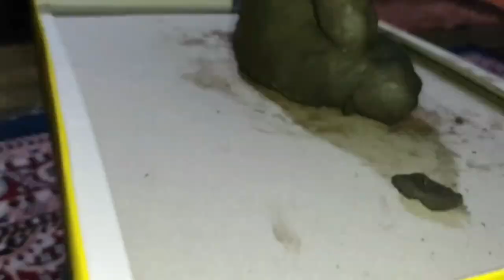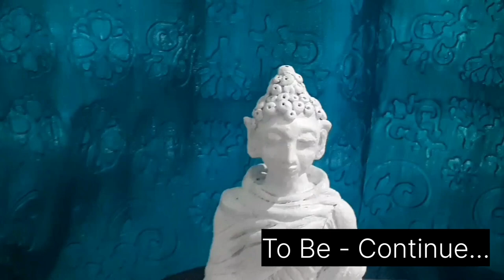How To Make Buddha Statue || मिट्टी से बुद्ध की मूर्ति कैसे बनायें || Gautam Buddha|| Clay Art